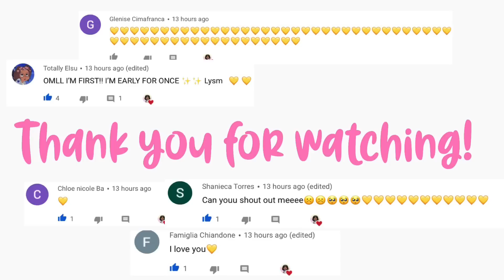Single mom with two kids Morning Routine | Toca life world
Stay lost-Joe hertz
Bubble bath by The green orbs